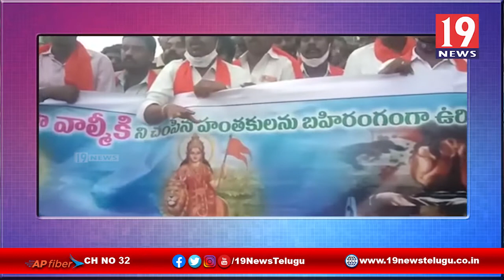మనిషా అత్యాచార ఘటనకు నిరసనగా గూడూరులో వాల్మీకి సంఘాలు ధర్నా -కర్నూలు జిల్లా